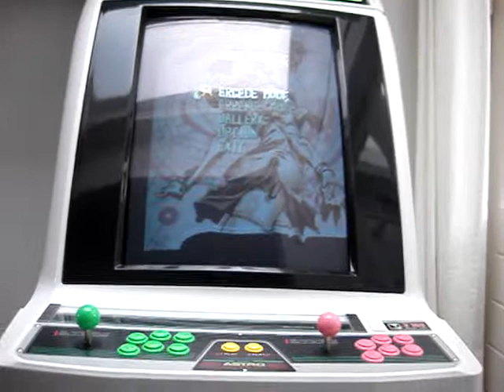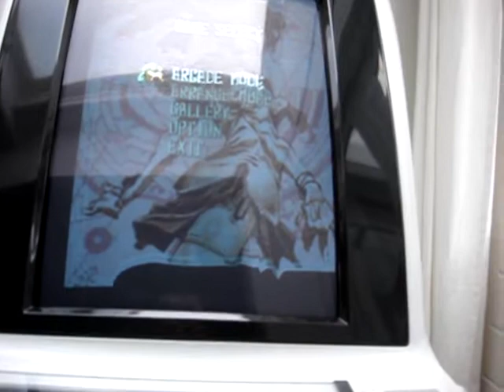PS2 to Jamma - WITHOUT LM1881 Circuit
This is what happens when I connect the PS2 to Jamma WITHOUT the LM1881 circuit. Some screens / images are perfect, but most are distorted.

So far, no luck connecting the PS2 through Jamma with or without LM1881 circuit.